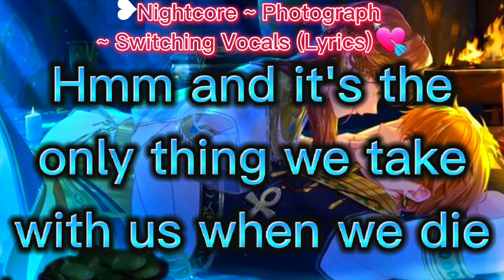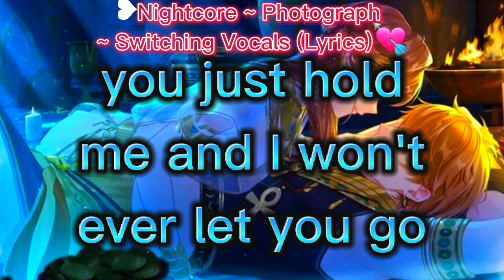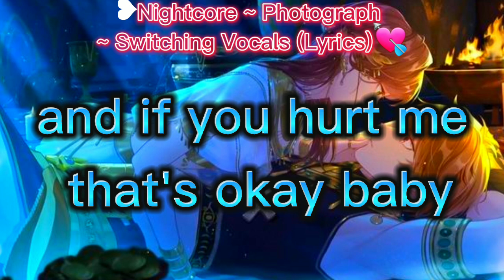NIGHTCORE - PHOTOGRAPH || SWITCHING VOCALS (Lyrics)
Photograph
Song by Ed Sheeran
LyricsVideosOther recordings
Source: LyricFind
Songwriters: Edward Christopher Sheeran / John McDaid / Martin Peter Harrington / Thomas E Leonard